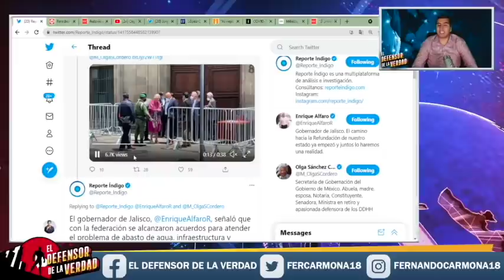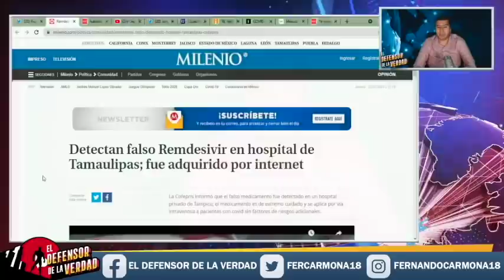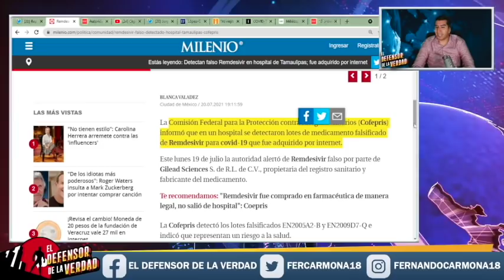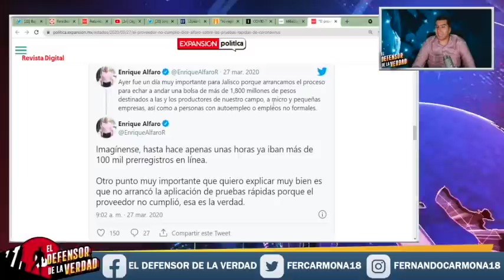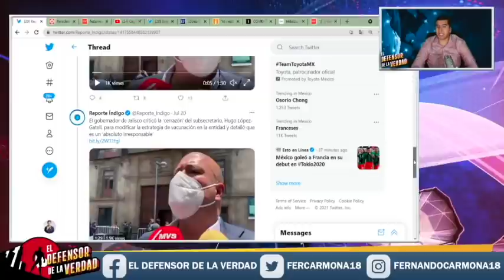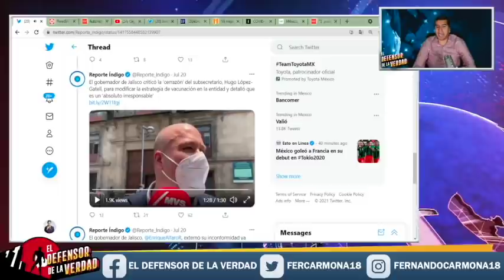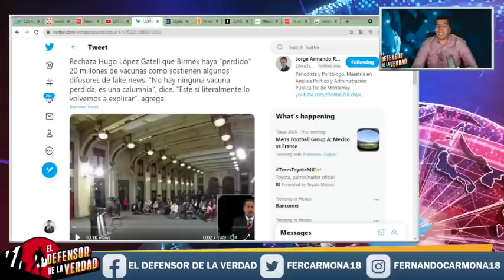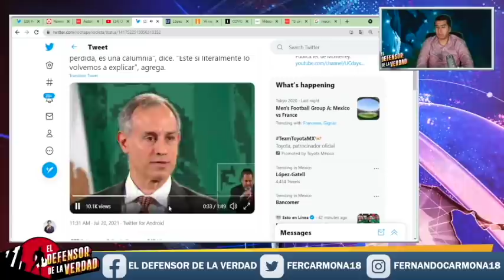AMLO Le Grita a Alfaro Al Descubrir Q Con Cabeza Vaca Vacunan Agua y Venden Las Vacunas Reales!!